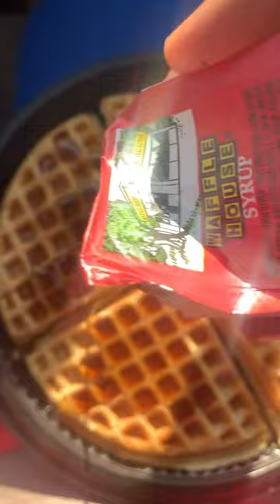Trying The Waffle House Sandwich